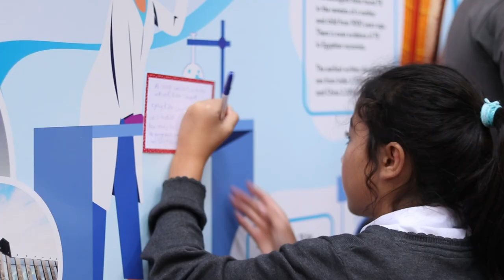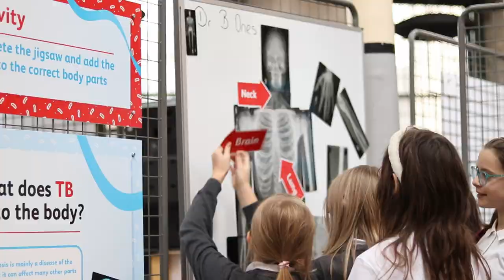Blackness Primary Review Tackling TB Exhibition at Verdant Works!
The wonderful Blackness Primary School (our school-in-residence at Verdant Works) were among the very first people to come and enjoy our new exhibition, Tackling TB: Dundee Scientists Fighting the Killer Cough. Produced in collaboration with WCAIR at the University of Dundee.

In this video, the pupils share their thoughts on our interactive, family-friendly exhibition that explores the past, present and future of one of the deadliest diseases the world has ever known.

Tackling TB: Dundee Scientists Fighting the Killer Cough is on display at Verdant Works from 7th October 2023 - 1st April 2024 and is included in museum admission. Kids up to age 16 go FREE at Verdant Works when accompanied by a paying adult. T&Cs apply.

Formed in 1985, Dundee Heritage Trust is a registered charity dedicated to the guardianship, preservation, and portrayal of Dundee's Heritage in ways that educate, inspire and enlighten current and future generations.